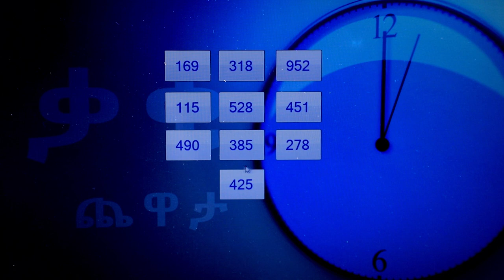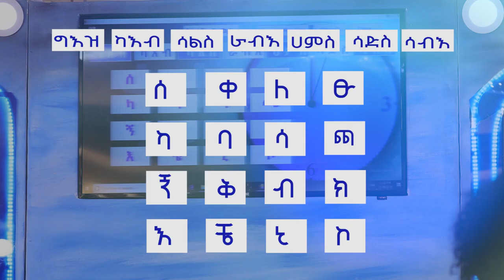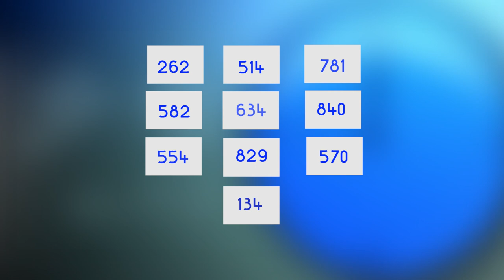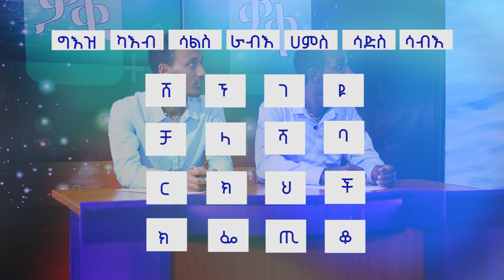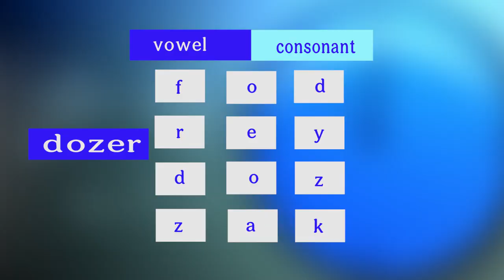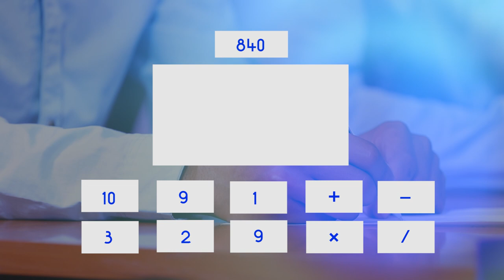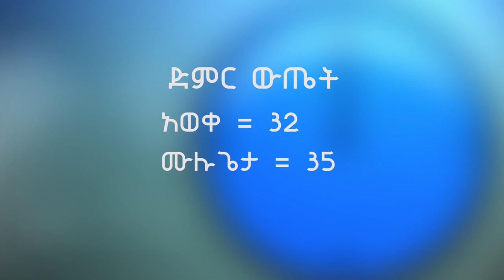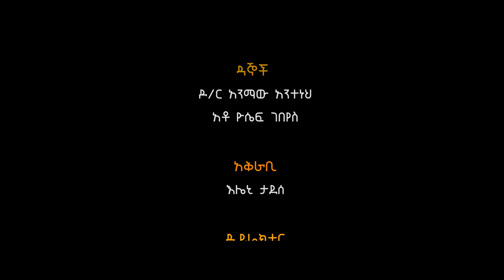ቃቁ የቃላትና ቁጥር ጨዋታ ሾው ክፍል 1 - Kaku tv show - Part 1 | ETV GAME SHOW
በአይነቱና አቀራረቡ ለየት ያለ አዝናኝና አስተማሪ የቲሊቭዥን ሾው ። እየተዝናኑ የበሒሳብ አማርኛና እንግሊዝኛ ክህሎትዎን የሚያዳብሩበት የቤተሰብ ፕሮግራም በኖቫ ሚዲያ።